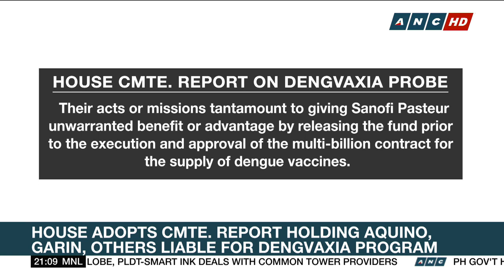House committee report seeks criminal raps for Aquino, Garin over Dengvaxia program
A House of Representatives committee report recommended criminal and administrative charges against officials, led by former Philippine president Benigno Aquino III, in connection with the controversy over the anti-dengue vaccine, Dengvaxia.